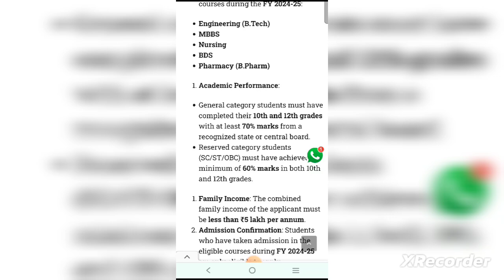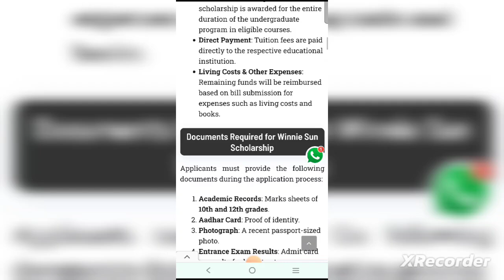Free 65,000 scholarships |ವಿನ್ನಿ ಸನ್ನ ಸ್ಕಾಲರಶಿಪ್ |Winnie Sun scholarship 2024-25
Free scholarships |ವಿನ್ನಿ ಸನ್ನ ಸ್ಕಾಲರಶಿಪ್ |Winnie Sun scholarship 2024-25

Karnataka Scholarship